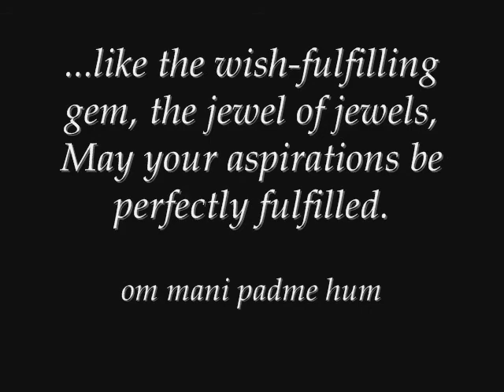Tibetan song - For His Holiness the Dalai Lama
Dedicated to the incomparable Chenrezig, His Holiness the Dalai Lama.